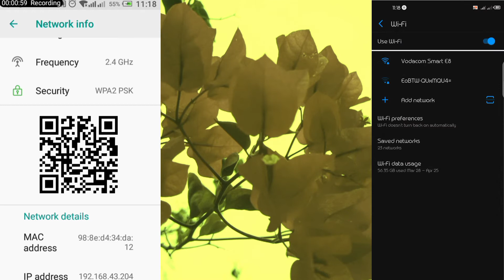How to connect WiFi without password ||Android 8 and up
Have you found yourself in need of a WiFi password and no where to get one, if you are using Android 8 and up here is how you can connect to a WiFi connection.